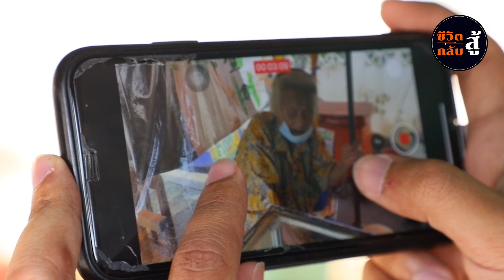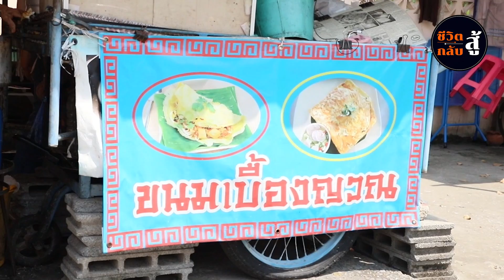ชีวิตสู้กลับ EP.3 : ยายแดง เบื้องญวนลึกลับในตำนาน กับชีวิตครองโสด เคยถูกหักอก?| Thainews - ไทยนิวส์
ชีวิตสู้กลับ ยายแดง เบื้องญวณ ยายแดง วัดชลอ ยายแดง ขายขนมเบื้อง